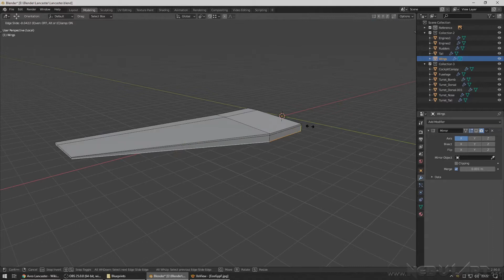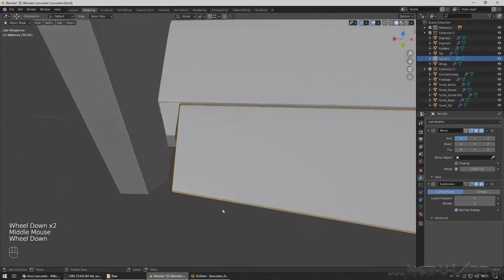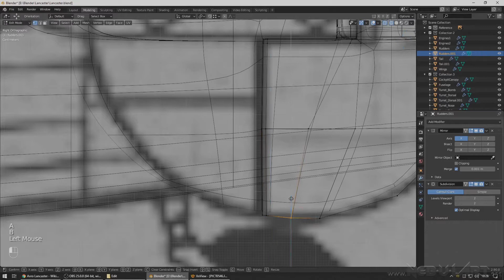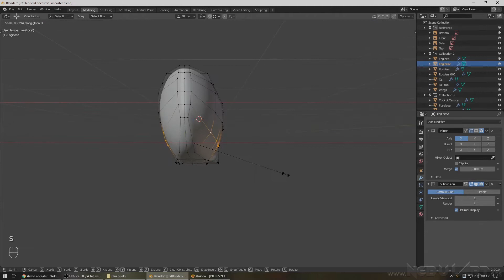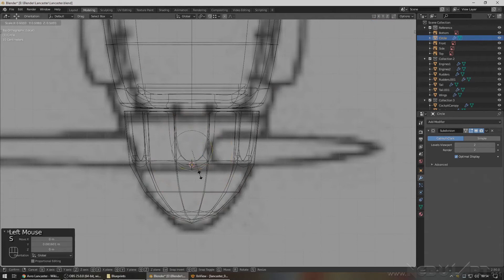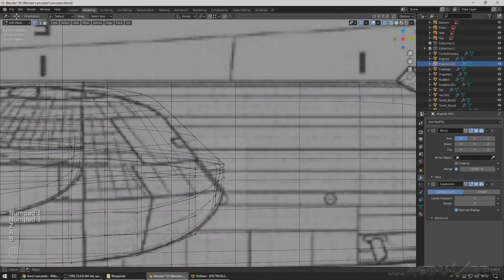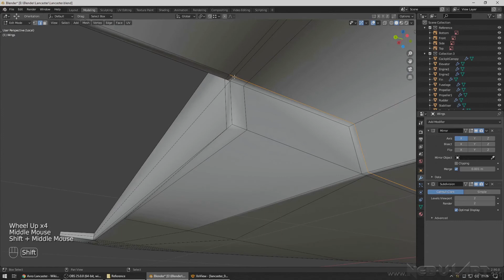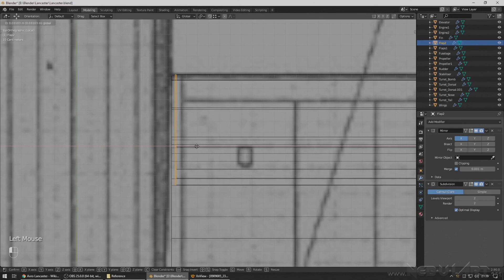Modelling an Avro Lancaster in Blender 2.9 (part 3 of 16)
Timelapse.  Creating the wings, tail, and engines.